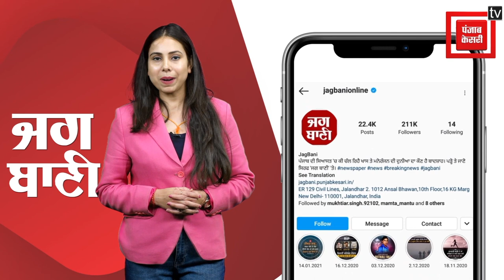‘ਆਪ’ ਵੱਲੋਂ ਰਾਜ ਸਭਾ ਮੈਂਬਰਾਂ ਦੀ ਚੋਣ ਨੂੰ ਲੈ ਕੇ ਮਨਜਿੰਦਰ ਸਿਰਸਾ ਨੇ ਚੁੱਕੇ ਸਵਾਲ, ਸੁਣੋ ਕੀ ਬੋਲੇ